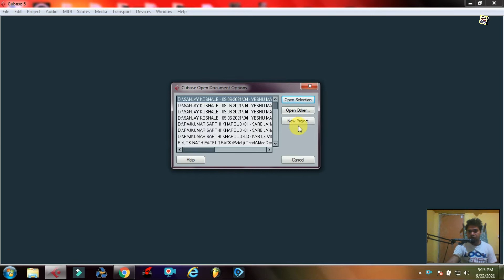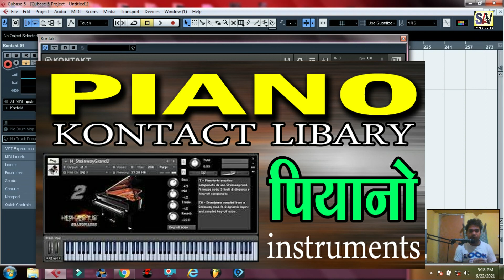Piano Kontact Indian Instruments | Piano vst instruments piano vst plugins free download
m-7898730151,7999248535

Piano Kontact Indian Instruments | Piano vst instruments